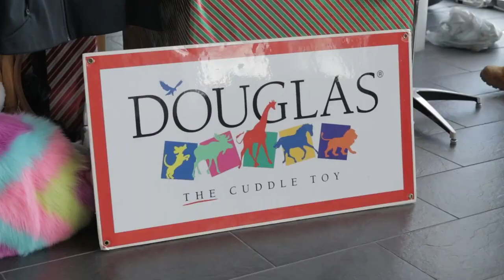2022 Teddy Bear Toss Recap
This past Saturday (12/10), the Men's and Women's hockey teams held the sixth annual Teddy Bear Toss benefiting patients at the Children's Hospital at Dartmouth-Hitchcock. All teddy bears that were thrown onto the ice will be donated to the Children's Hospital as well as any proceeds from teddy bear sales. Nine year old Connor Nugent was on hand as the guest of honor and took part in the ceremonial puck drop!

🎥: Noah Kress (Instagram: noahkressmedia)